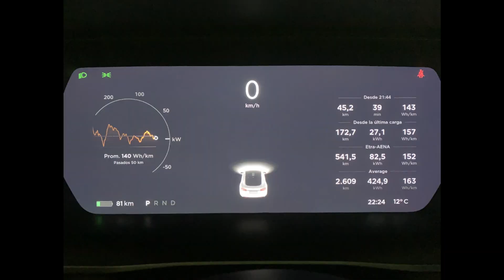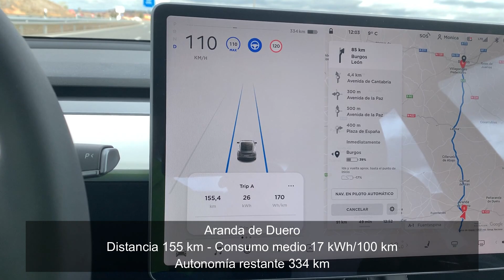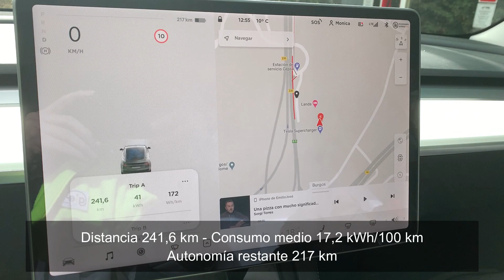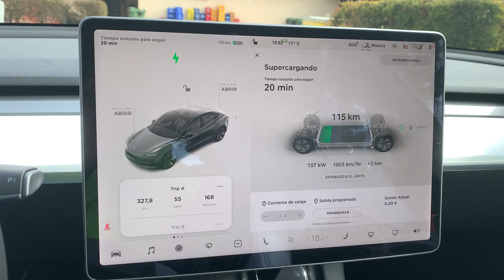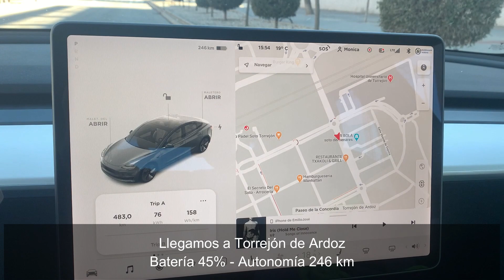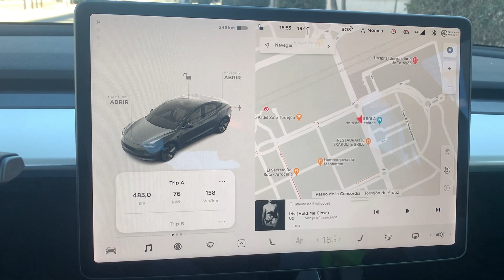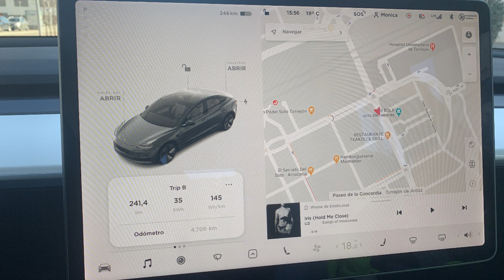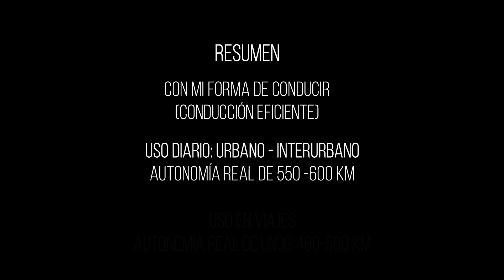De viaje 🧳con Tesla Model 3 Gran Autonomía 2021🚗🔋⚡️Comprobamos autonomía interurbano y autovía 🛣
Probamos el Tesla Model 3 Gran Autonomía 2021. ¿El objetivo? Comprobar la autonomía real que le saco con mi conducción habitual, que como muchos ya sabéis suele ser bastante eficiente. Realizamos pruebas para conocer el rango real de autonomía tanto en trayectos interurbanos, como en autovía. Y nos sorprenden los resultados.

Este modelo que ha llegado renovado ligeramente tanto interior como exteriormente. Los acabados exteriores han reemplazado los cromados, por negros mate. Interiormente, el cambio más relevante acontece bajo el capo, al incorporar bomba de calor.

Realizamos un viaje Madrid - Burgos - Madrid
Velocidad de crucero 110 km/h
Distancia 483 km
Consumo medio 15,8 kWh/100 km

Tramo Madrid - Burgos
Distancia 241,6 km
Consumo medio 17,2 kWh/100 km
Tiempo 2 horas y 20 minutos

Tramo Burgos - Madrid
Distancia 241,4 km
Consumo medio 14,5 kWh/100 km

Las conclusiones de este viaje es que, bajo estas condiciones de conducción, podríamos recorrer unos 470 km con una carga. Siendo un rango bastante real entre 450 y 500 km.

Realizamos pruebas también a nivel interurbano
El consumo medio que obtenemos tras 156 km está entre 13 y 14 kWh/100 km
Es decir, con una carga podríamos conducir entre 550 y 600 km

Realizamos también una prueba comparativa entre el Tesla Model 3 Gran Autonomía 2021 y  mi Tesla Model S 75 de 2017, en un trayecto desde Torrejón de Ardoz hasta Pozuelo de Alarcón.
Distancia recorrida: 45 km
Consumo medio Tesla Model 3 Gran Autonomía 2021: 14,6 kWh/100 km
Consumo medio Tesla Model S 75 2017: 14,3 kWh/100 km

Fé de erratas:
El vídeo contiene dos erratas:
1- El vehículo ofrece cargador de inducción para dos móviles en la parte delantera, y un USB en la guantera, diseñado específicamente para guardar los vídeos de la TeslaCam (Dashcam + Centinela). Pero además, ofrece 2 USB-C en la parte delantera dentro de la consola central y otros 2 USB-C en la parte trasera.
2- El menú de frenada regenerativa está difuminado en la parte inferior. Debe estar el vehículo en modo estacionamiento para poder modificar su comportamiento entre las 3 opciones posibles: despacio, rodar y mantener.

Artículo en Pásate a lo Eléctrico sobre las pruebas realizadas con este Tesla Model 3 Gran Autonomía 2021: